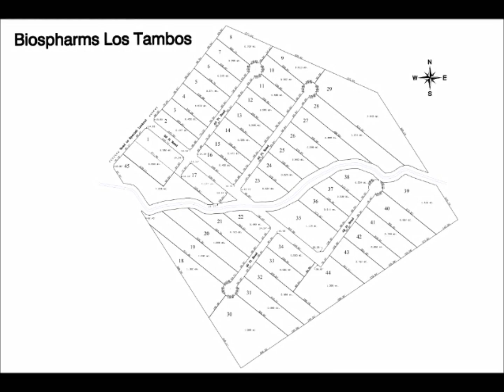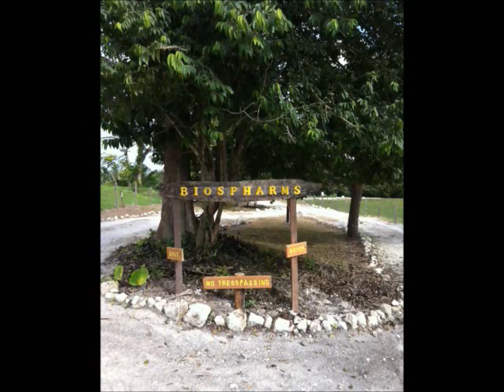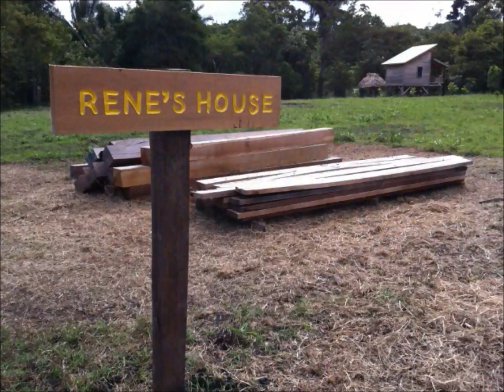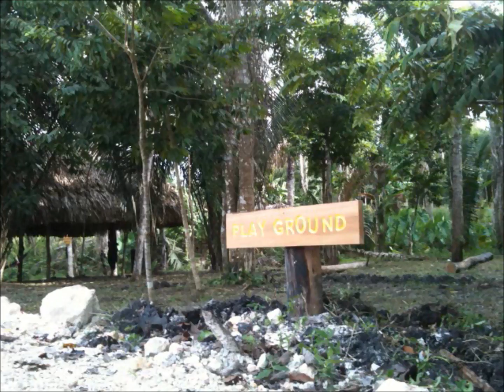Tour of Biospharms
Take a tour of Biospharms ... a sustainable agriculture community which features off the grid living utilizing solar power, rain water cisterns, fruit tree groves, and various appropriate technologies that combine modern technology with age old principles.